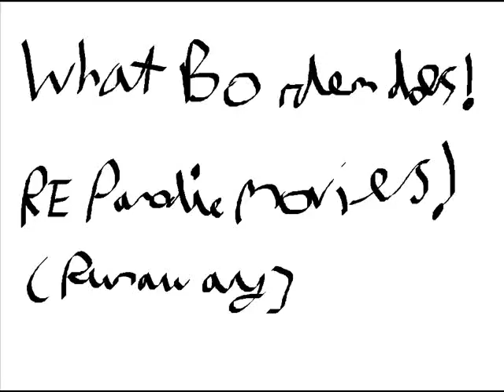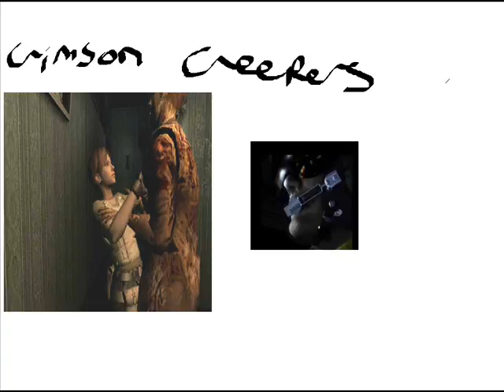RE Movie Parodies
Just some bordem and what i think would be good movies, Orginals in order: The birds, Jason X, Snakes on a plane, Dog soldiers, Shaun of the dead, Jeepers creepers, and jaws. hopefully if i lean to draw on paint, then i can make mini trailers. (I know it's rubbish, but no flames, please) Also the last peice is just a picture of the stars members, because i ran out of room.